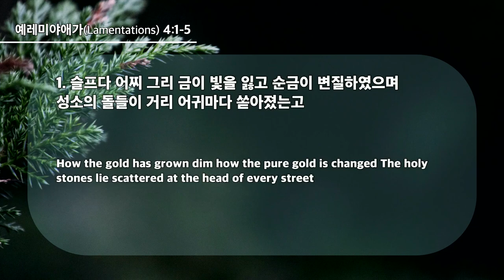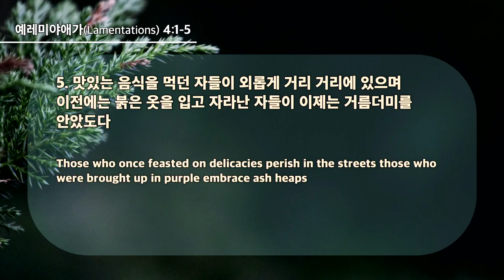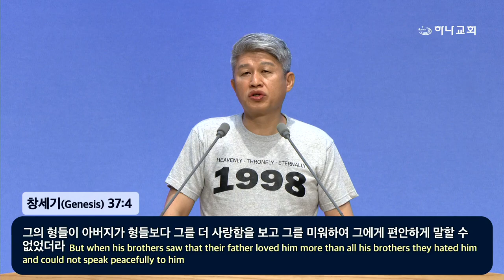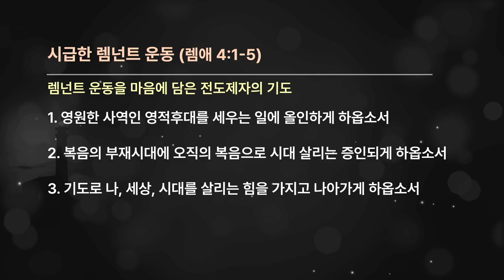20240811 緊急なレムラント運動(哀歌4:1-5)